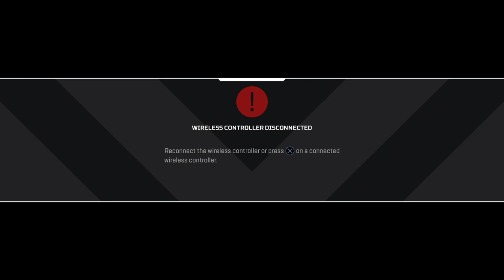Apex Legends with Katie and Quan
Nothing better than a female gamer ;)

Thank you to EVERYONE who visits and supports my channel. You are all amazing and I appreciate each of you!

Rules of the chat:

Be respectful of everyone at all times. We all like to knock around and laugh, but no animosity or malicious intent to anyone in the chat or anyone that I stream with is allowed. EVER.

Please do not constantly ask to join my lobby or send continuous friend requests. Unfortunately due to some error on my part, I have accepted the wrong people into my chats. Let me and my Crew get to know you and eventually I may ask you to join us ;)

Please do not ask to be moderator. I choose my mods based off of trust, but as the channel continues to grow I will need more, so I will keep an eye out :D

We are not a politically correct group so don't be shocked by what you may hear XD...we say what is on our minds at that particular moment...

Last, have fun, enjoy the streams and welcome to our nutty family!